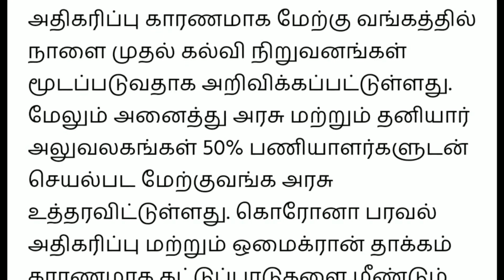நாளை முதல் பள்ளி கல்லூரிகள் மூட உத்தரவு | Latest Lockdown News Tamil | School Collage Closed